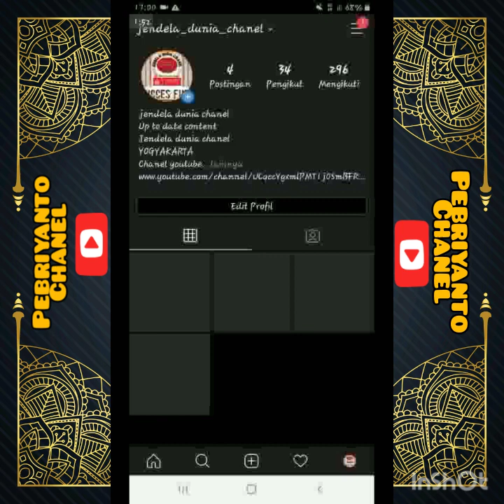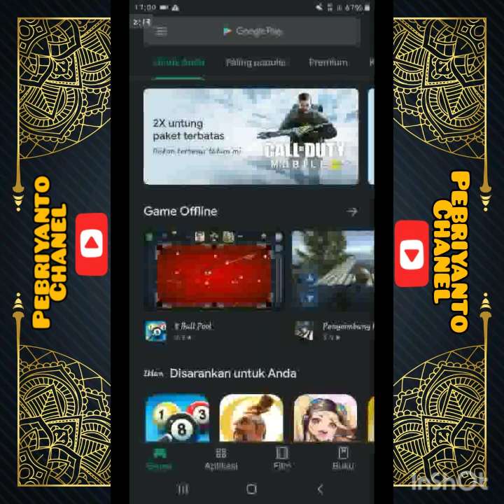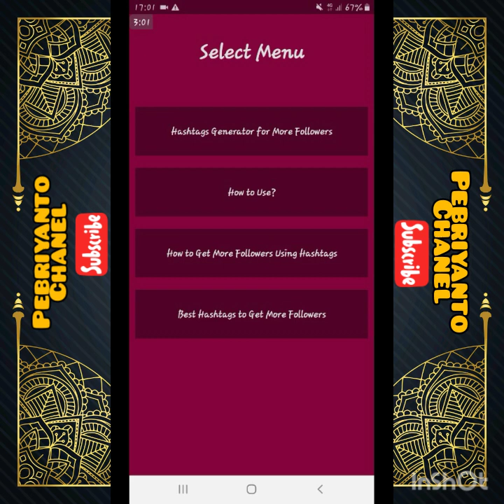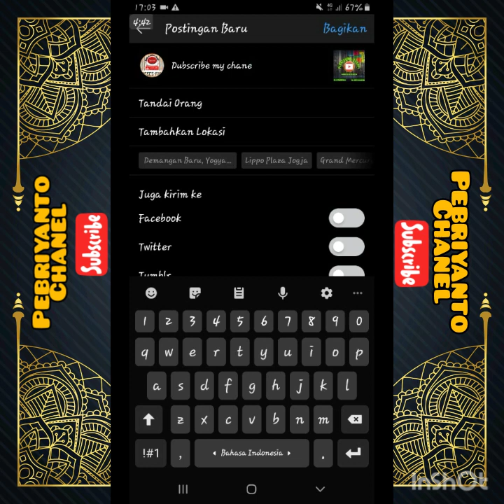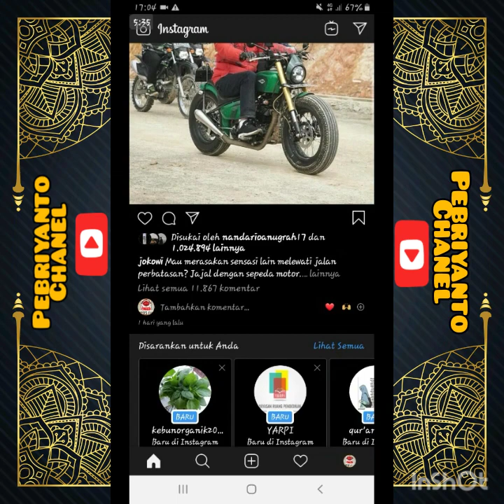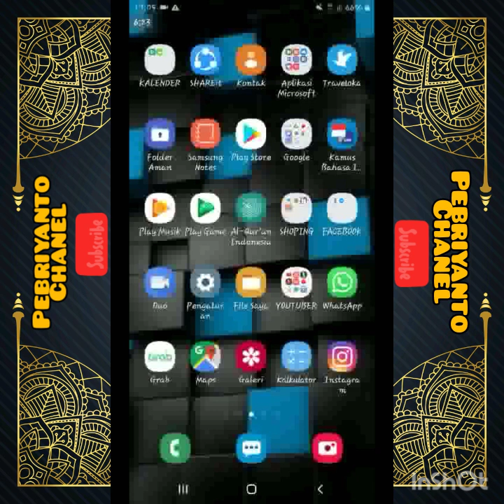CARA CEPAT MENAMBAH FOLLOWER INSTAGRAM, KURANG DARI 24 JAM SUDAH BANYAK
CARA MENAMBAH FOLLOWER INSTAGRAMinsta MUDAH DAN SINGKAT TANPA RIBET, KALIAN BISA JADI SELEBGRAM DENGAN CEPAT , BANJIR FOLLOWER DAN BISA JUGA UNTUK MEMBANTU TEMAN ATAU SIAPAPUN YANG MEMBUTUHKAN FOLOOWER INSTAGRAM.